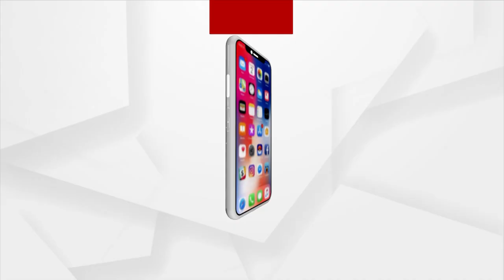ବର୍ଷା ଅଭାବରୁ ଜମିଫାଟି ଆଁ କଲାଣି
ଶ୍ରାବଣ ଶେଷ ହେବାକୁ ବସିଲାଣି, ମାତ୍ର ବର୍ଷା ଅଭାବରୁ ଜମିଫାଟି ଆଁ କଲାଣି ,ଜମିରେ ବୁଣା ଓ ରୁଆ ଯାଇଥିବା ଧାନ ନଷ୍ଟ ହେଲାଣି, ପିପିଲିରେ ମରୁଡି ଭଳି ସ୍ଥିତି ଉପୁଜିବାକୁ ବସିଥିବା ବେଳେ ପିପିଲି ବାଙ୍ଗରପଡା ଓ ସତ୍ୟବାଦୀ ଜଳସେଚନ ଅଧିନରେ ଥିବା କେନାଲରେ ପାଣି ନ ଅ।ସିବା ଚାଷୀର ସମସ୍ୟାକୁ ଦ୍ଵିଗୁଣିତ କରିଛି ।